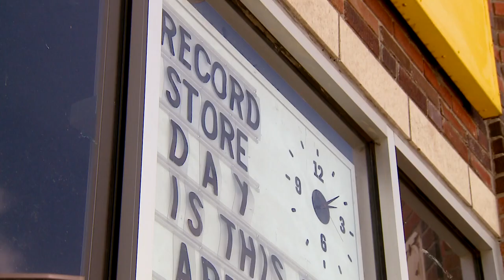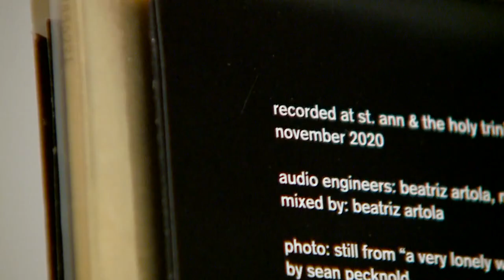Denver shop celebrates vinyl on National Record Store Day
Wax Trax Records is sharing the love of vinyl with the next generation.

9NEWS (KUSA) is located in Denver, Colorado.